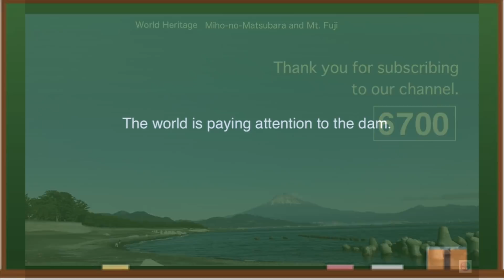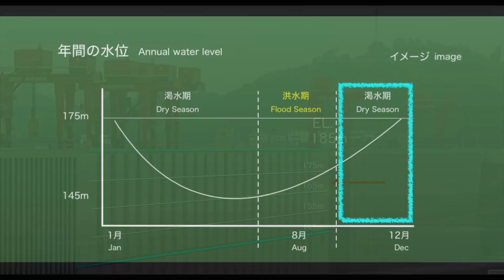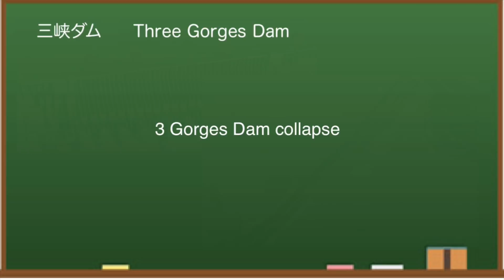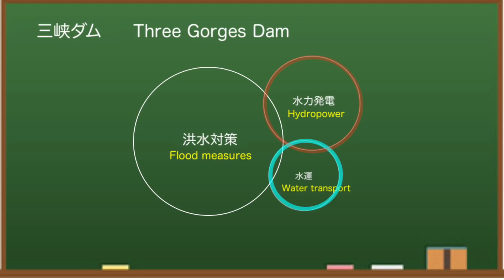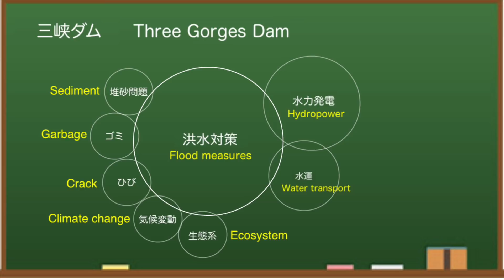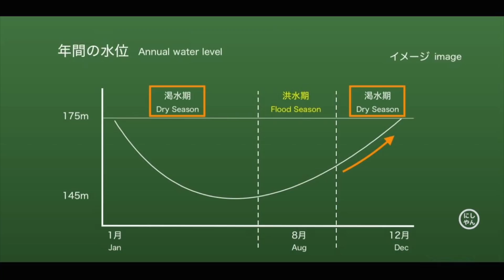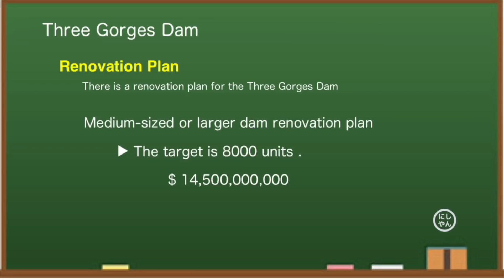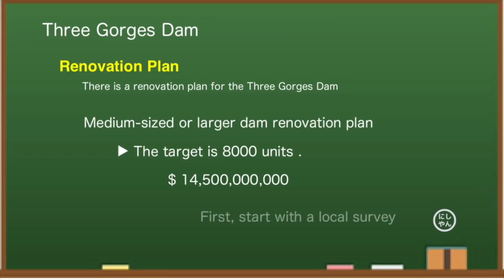China Three Gorges Dam ● The satellite is watching ● December 26, 2021 ●Water Level and Flood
The Three Gorges Dam in China  is famous as one of the largest dams in the world. Water level exceeded 170 meters. This channel provides the latest information on the dam.

The latest information on the Three Gorges Dam in China.Compared to last year, there is less rain this year and the water level of the dam is stable.As a global trend, hydroelectric power generation has become an indispensable part of clean energy.In China, as a national policy, huge dams have been built one after another.Meanwhile, dam renovations across China were announced last year, spending more than $ 10 billion.The reason is that there are many dilapidated dams.Recently, news came out that a city blockade due to an infectious disease was carried out in a local city in China.There are more than 10 million people living there.Basically, I can't trust the stats they give me.Therefore, we analyze the numerical values ​​that appear in detail and monitor the differences.Today, I would like to tell you more about the current situation of the Three Gorges Dam.

◆ Recommended books
Three Gorges Dam: Environmental Monitoring Network and Practice

Looking at the video site, there are some videos titled that the Three Gorges Dam has already collapsed.Such comments are occasionally posted on this channel as well.Of course, I didn't go to the site and see it with my own eyes, so I can't say for sure.However, now that you can see satellite images, even in China, you can't cover the dam with a blue sheet.There was an image of Sentinel dated December 21, so I would like to take a closer look.

First, let's look at the central part of the embankment.When a flood occurred, a large amount of water was discharged from here, and it became a hot topic that the dam might be distorted in 2020.As you can see, it seems straight for now.

Next, check the three circles.There are facilities for hydroelectric power generation here.Looking at the cross section of the dam, it looks like this.Water passes through the turbine and is discharged below the surface of the water on the downstream side.Let's go back to the satellite image again.It's hard to see on the screen, but you can see what appears to be five blisters.If you adjust the color a little, it will look like this.This part is on the left bank, and there are 14 turbines, but 5 are actually used.

Next is the large lock at the top of the screen.This is a ship lock where 10,000 ton class vessels can come and go.Ships pass through a five-tiered pool with a height difference of 100 meters or more.The image is small, but it will be around white.It seems unlikely that there is any problem with water transportation, as you can see the ships coming and going.

In this way, we confirmed the three roles of flood control, hydroelectric power generation, and water transportation.Judging from the situation of satellite images, I think the Three Gorges Dam still exists.

◆Information
damdata